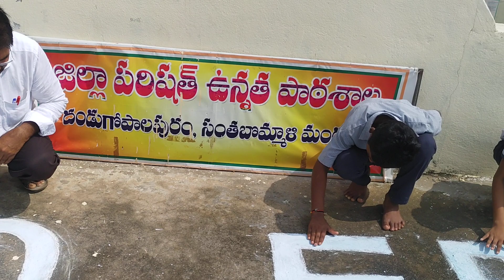Tobacco free institute activity at ZPHSchool Dandugopalapuram